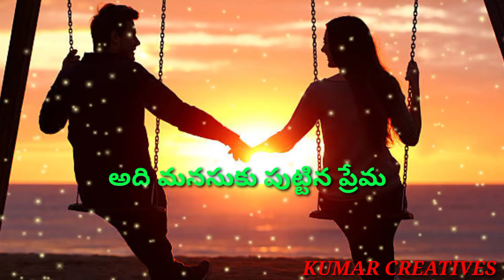Best emotional lovefailure 😭🙏💔❤️🙏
All Content available this channel